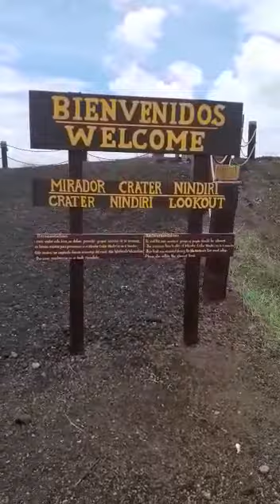MIRADOR EN EL PARQUE VOLCÁN MASAYA ,NICARAGUA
AQUÍ SE PUDE REALIZAR UNA PEQUEÑA CAMINATA , LLEGANDO A UN MIRADOR DEL VOLCÁN